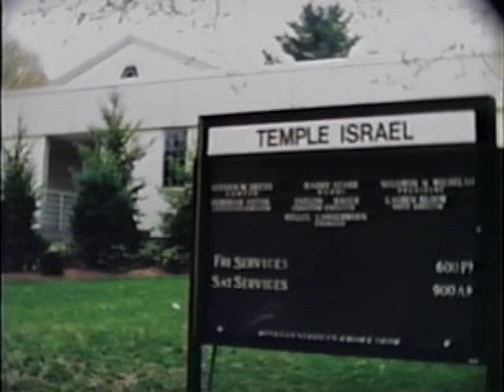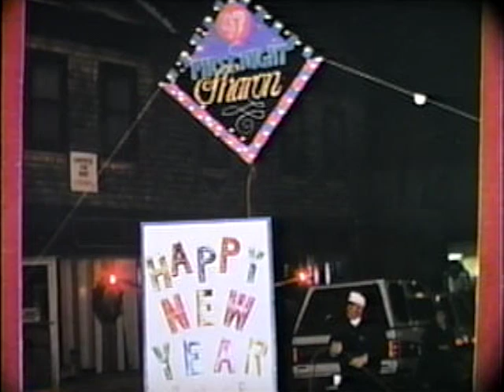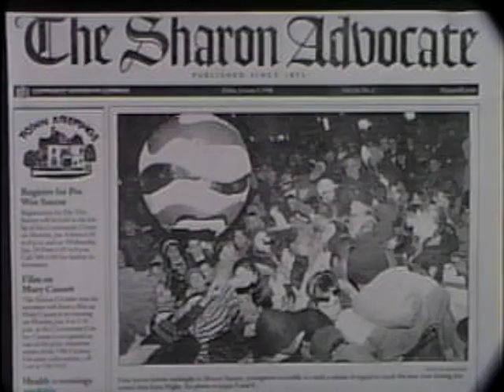FIRST NIGHT SHARON PIX 1989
Sharon, MA 1989
First Night Pix